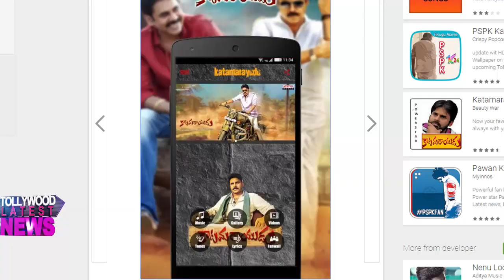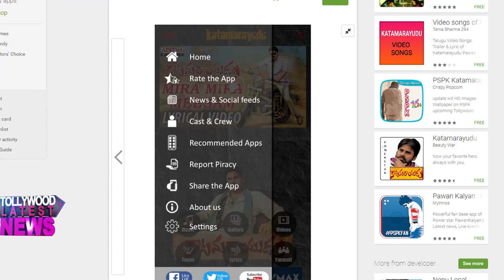ప్లే స్టోర్‌లో కాటమరాయుడు యాప్.. డౌన్‌లోడ్ చేసుకోవడం ఇలా... : Katamarayadu App In Google Play Store